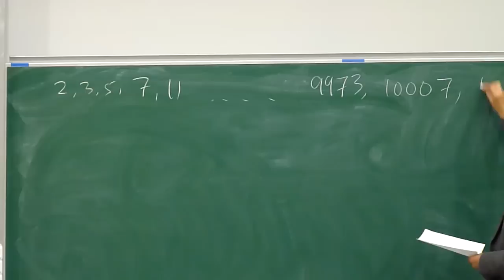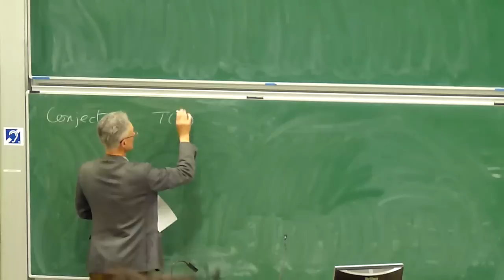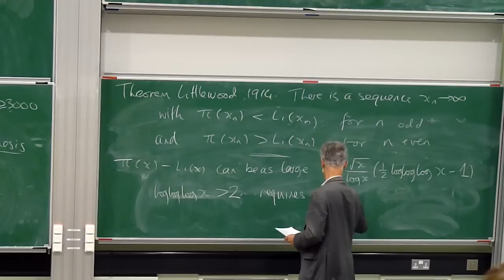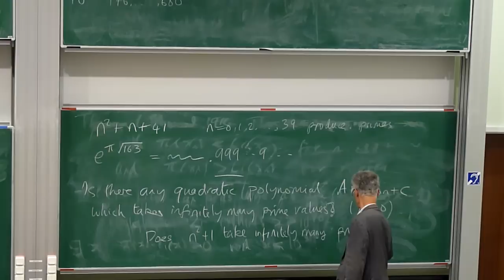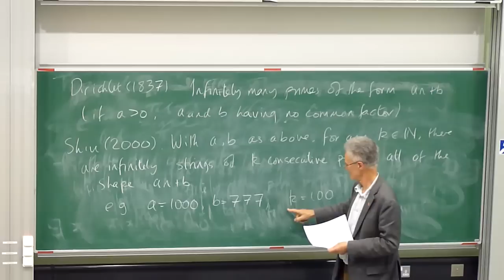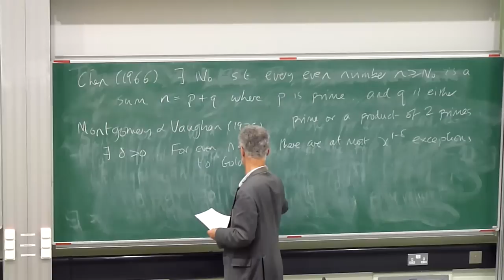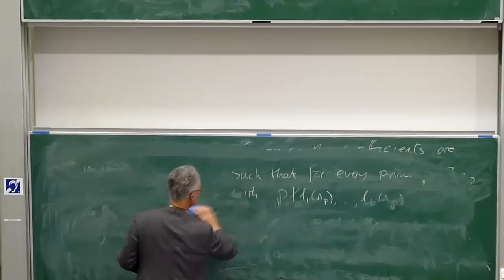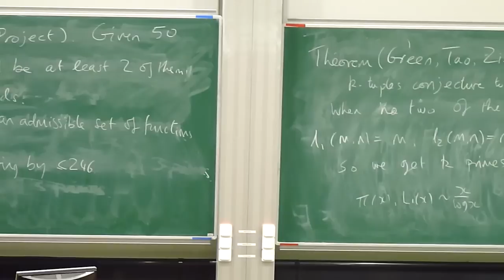Progress in Prime Number Theory (Roger Heath-Brown)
Abstract: This lecture will discuss prime numbers and their history, along with some of the many open problems concerning them.  There has been much exciting progress over the past few years, and the lecture will provide an overview of what has been achieved, and where the current areas of activity lie.